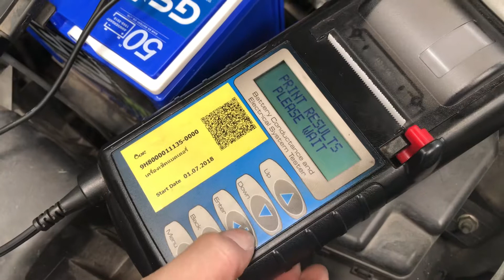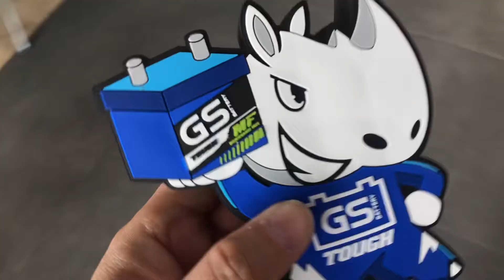Replacing a car battery and checking a battery with a battery tester